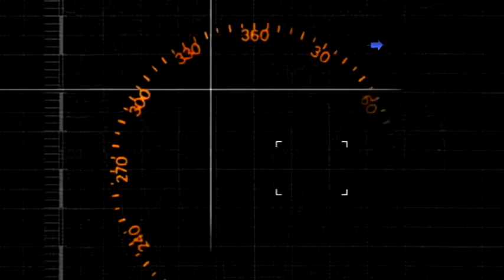Schulfilm: 360° - die GEO-Reportage - Heiratsmarkt in Marokko (DVD / Vorschau)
Markttag in Ilmichil, auf einer Hochebene zwischen dem Mittleren und dem Hohen Atlas. Das "Moussem d'Imilchil" verbindet das Jahresfest zu Ehren des Marabouts, des lokalen Stammesheiligen, mit dem traditionellen Erntedankfest der Ait Haiddidou-Berber und einem Heiratsmarkt. Es ist ein Tag zum Feiern. Verschiedene Stammesfamilien führen ihre typischen Tänze und Gesänge auf einem mit roten Teppichen ausgelegten Podium vor der eindrucksvollen Kulisse der majestätischen Viertausender auf. Ideal ist ein solches großes Jahrestreffen, um einen Ehepartner zu finden. Henou und Hassan haben sich bereits gefunden. Bei den kollektiven Eheschließungen in Imilchil wollen auch sie sich dieses Jahr vermählen. Nach der Tradition der Berber wird Henou auf einem Esel verschleiert über den Festplatz geführt. Hassan nimmt sie in Empfang und führt sie zum Standesbeamten. Anschließend wird in den Zelten Musik gemacht, gegessen und getrunken. "360° - Die GEO-Reportage" begleitet das Paar Henou und Hassan vor und während der traditionellen Hochzeitszeremonie der Berber und beobachtet das außergewöhnliche Marktgeschehen im nordafrikanischen Hochland.